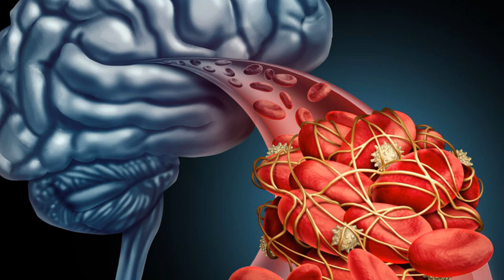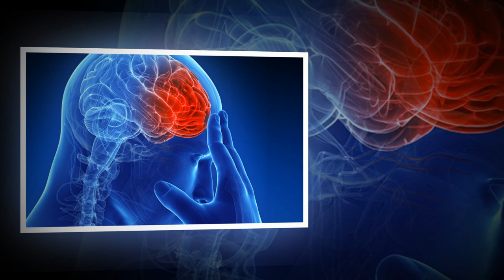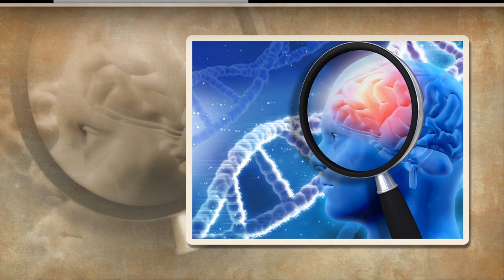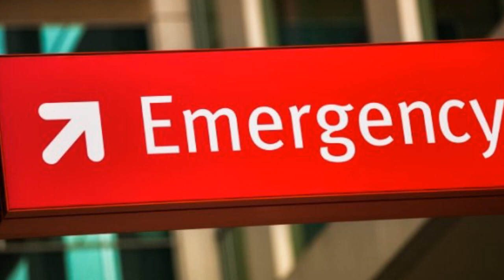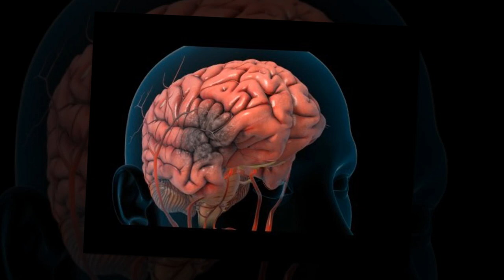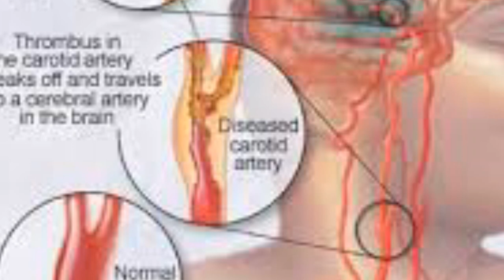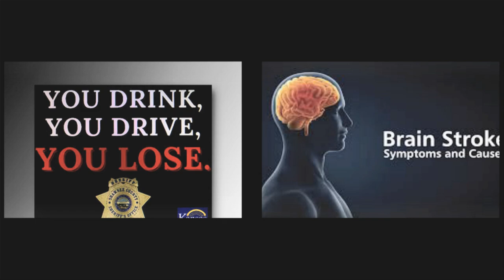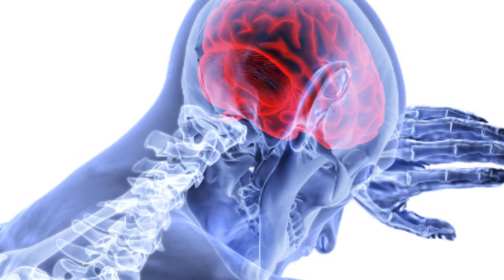Menya byinshi byagufasha kwirinda indwara ya stroke ifata ubwonko ndetse ikanica vuba!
Menya byinshi byagufasha kwirinda indwara ya stroke ifata ubwonko ndetse ikanica vuba, uramenya ibimenyetso byayo, uramenya ikiyitera, uramenya ibyagushyira mu kaga ko kurwara iyi ndwara, uramenya na complication zayo ndetse unamenye ibyo wakora ukayirinda

 MUGANGA IGIRANEZA FIACRE
HEALTH ZONE SHOW